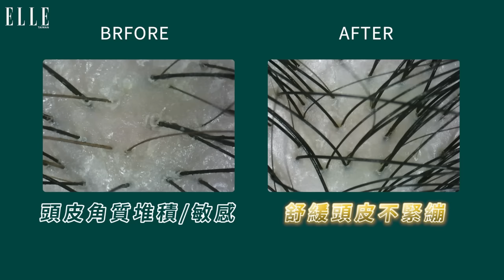頭皮初老問題你中了幾個? 【許孟哲趙孟姿】大推CLEAR淨日本頭皮養護系列，強韌髮根、養出「無齡感」頭皮髮肌！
夫妻間感情融洽，除透過日常甜蜜互動外，熱戀顏的膚質也是不能輕忽！

尤其現在有了孩子，更須注重初老徵兆的保養，而頭皮跟臉部肌膚，其實就是同一塊皮，光是注重肌膚抗老而忘了同步注意老化頭皮問題可不行！特別是頭皮、髮根、髮絲脆弱易斷等問題，頭皮沒顧好，頭髮也健康不起來!

這次就要帶大家來了解可怕的『頭皮初老5大徵兆』，跟著孟孟夫妻一同體驗來自日本最專業的Clear淨頭皮養護洗護系列，一起找尋對抗頭皮老化徵兆的方法！